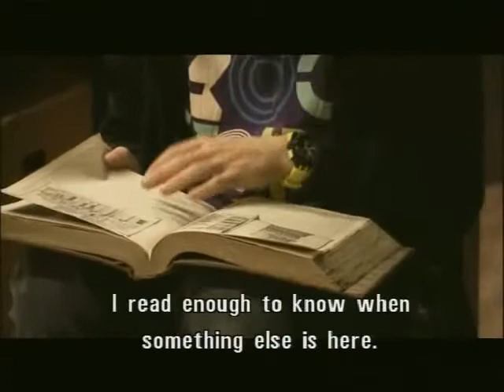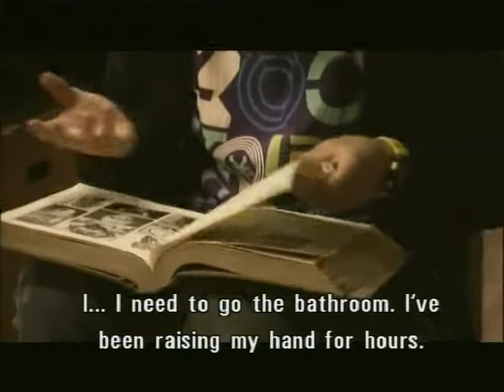Split - characters' introduction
Extra materials - characters of Split